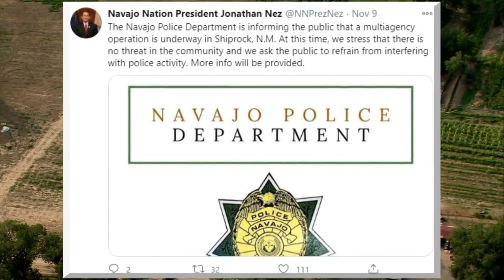Search warrants served on Navajo Nation amid hemp crackdown